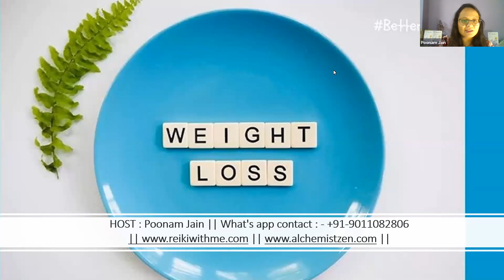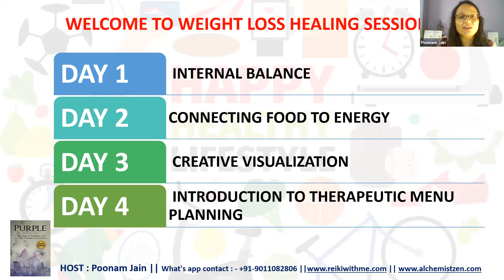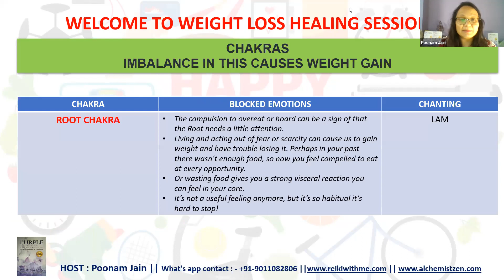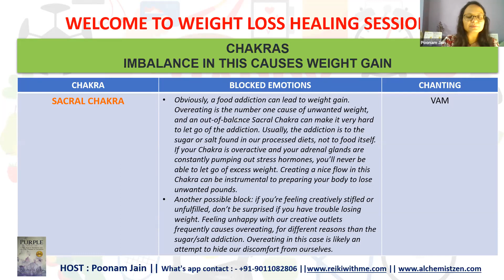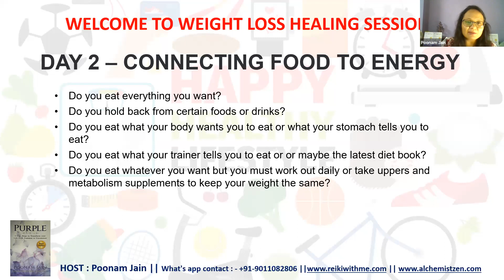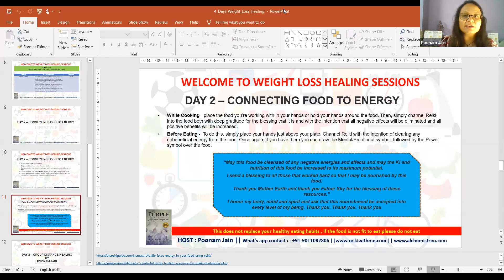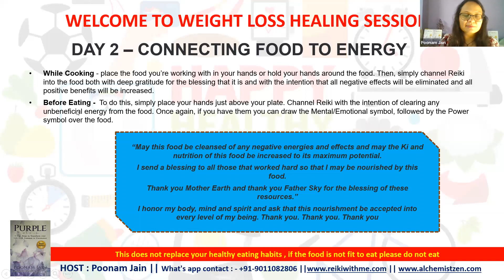Day 2 of 4 Days to Weight loss by Poonam Jain